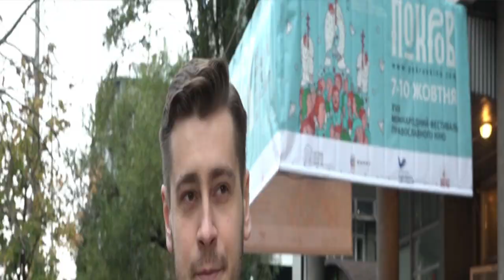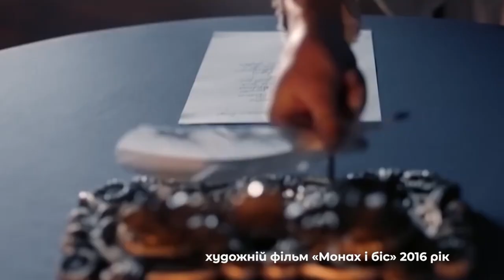Кинофестиваль «ПОКРОВ» – семья, любовь и православие // Телеканал «Киевская Русь»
В 2019 году прошёл уже 17-й фестиваль православного кино «Покров». За время его существования показали более 800 фильмов из 15 стран. Произошло больше 10 мировых премьер и награждено свыше 70 режиссёров.

Тайм-коды:
2:00 – матушка Виктория Могильная о ценности семьи;
2:16 – народный артист Украины Владимир Моисеенко о поддержании института семьи;
3:00 – семья иерей Иоанн и матушка Анна Ружицкие о сохранении семьи;
5:15 – интервью с директором кинофестиваля протоиереем Александром Акуловым;
19:30 – интервью с автором фильмов о Преп.Гаврииле (Ургебадзе) Константином Церцвадзе;
24:40 – о фильме «Где ты, Адам?» – руководитель проекта «ПОКРОВ» Архиепископ Иона (Черепанов);
26:36 – вручение номинации президентом кинофестиваля Андреем Деркачём Борису Корчевникову;
27:24 – интервью с генеральным продюсером телеканала «СПАС» Борисом Корчевниковым.

Распространи это видео!